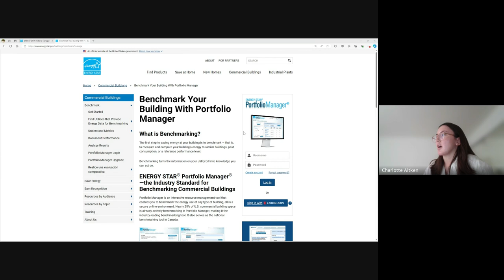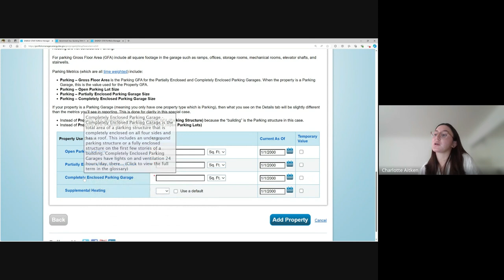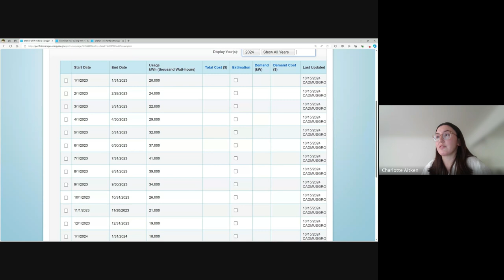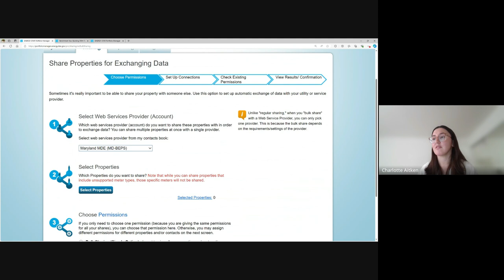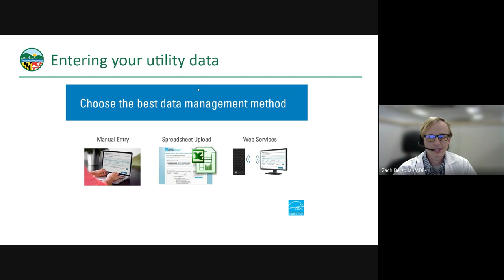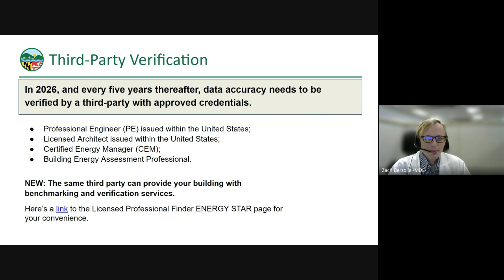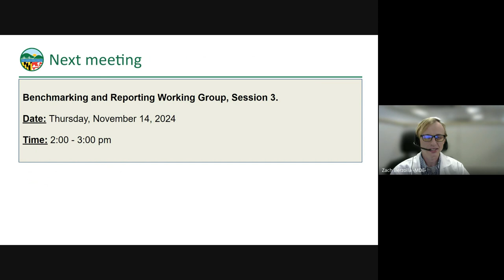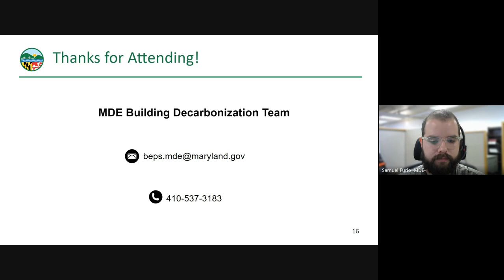Benchmarking and Reporting Working Group Session 2 - October 15 (2024)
The Benchmarking and Reporting Working Group Session 2 will feature a deep dive into the MD BEPS Benchmarking and Reporting Guide that was distributed during Session 1.

Draft MDE Statewide BEPS and Montgomery County DEP Benchmarking Alignment Guidance, October 2024:

Feedback form for Draft MDE Statewide BEPS and Montgomery County DEP Benchmarking Alignment Guidance, October 2024 (Due by November 8, 2024):